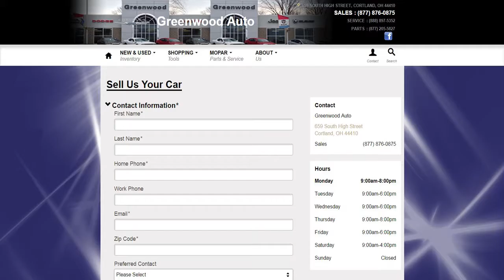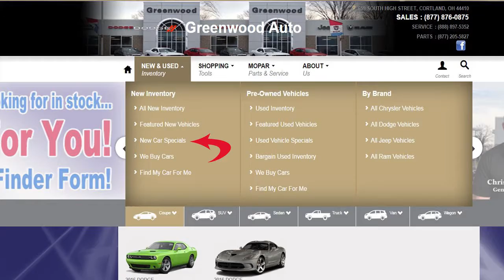web video sell your car